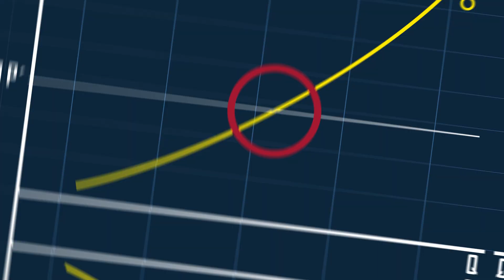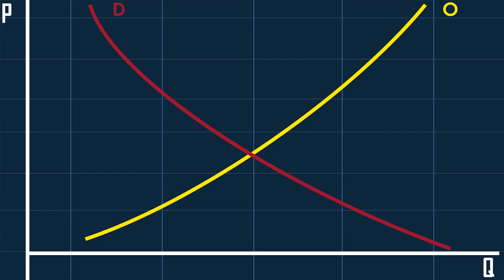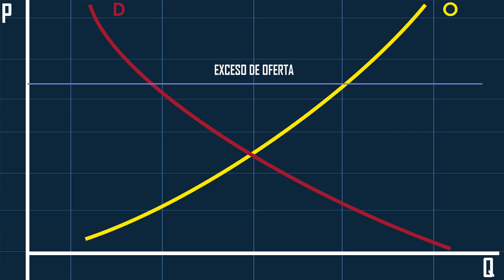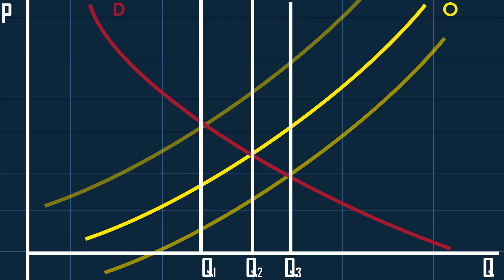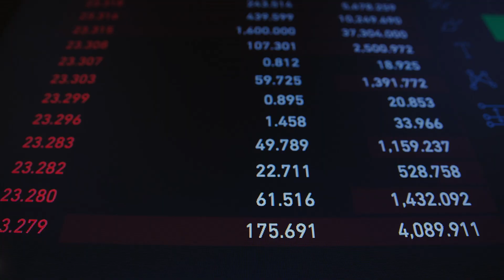No podes aprender ECONOMÍA, sin dominar ESTO...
El conocimiento teórico es fundamental para comenzar a pensar en términos económicos.
Espero hacer el video mas entretenido y menos aburrido.
Si te gusto, me podes apoyar con un like o un comentario para el algoritmo!